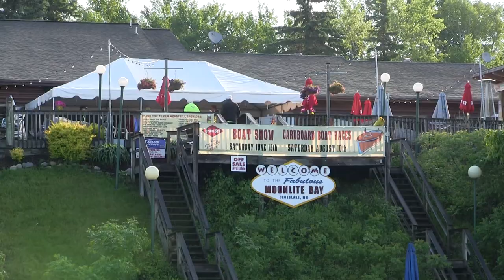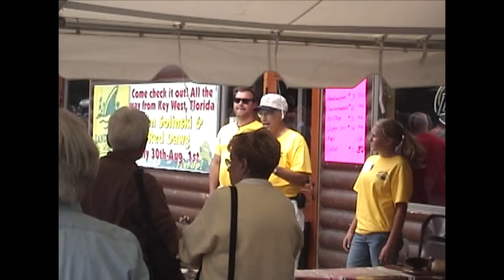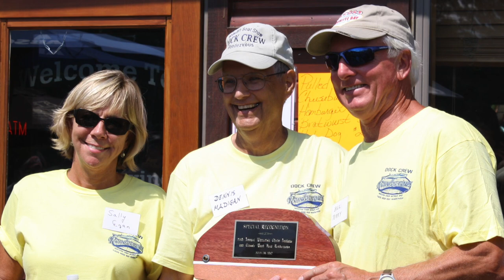The 2019 Whitefish Chain Antique & Classic Wood Rondezvue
This year is dedicated to Dennis Madigan, who ran the show for more than two decades, and was there at the beginning.

Thank you Lakeland Public Television, for finding, and allowing me to use their interview with Dennis several years ago.